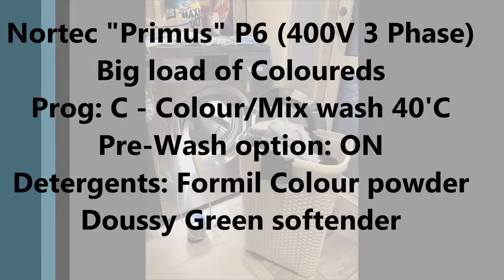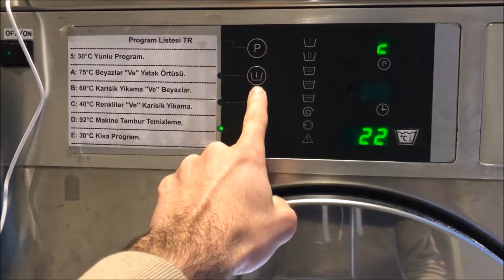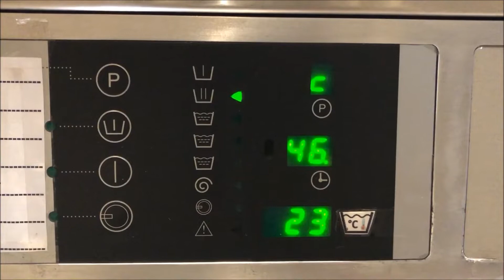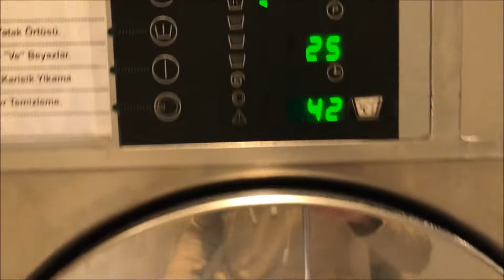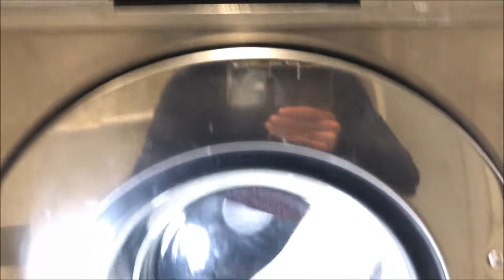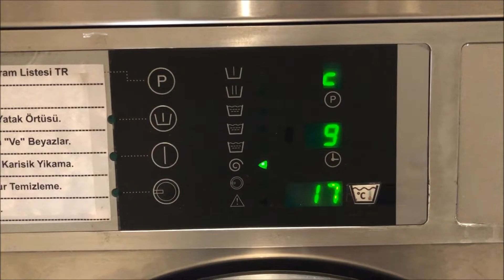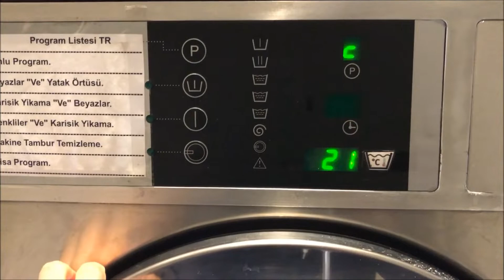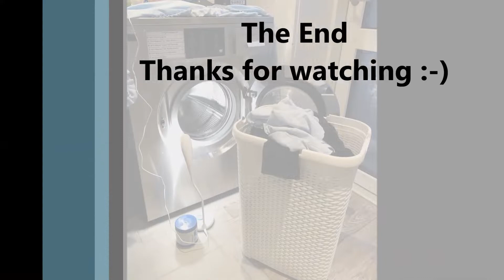Nortec "Primus" P6 - Big Load of Coloureds Wash